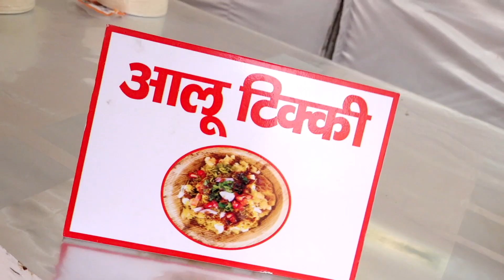Wedding Decoration Shoot In Varansi 🎥 | GOPAL STUDIO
Gopal Studio Is An Event Organization Comapny
We Do All Types Of Events - Wedding Events | Birthday Events | Celebration Events | Party + Every Functions | Wedding Photography | Wedding Videography | Pre Wedding + Pre Baby Shoots |

We Are One Of The Best Wedding Event Company In Bhadohi , Varanasi , Jaunpur , Mirzapur !
We Have 3000+ Happy Clients

gopal studio bhadohi
gopal studio
gopal studio and events
best weeding event
wedding event planer
gopal studio videographer photographer
wedding photography
wedding videography
gopal studio wedding event organization
gopal studio and photography
gopal events
best wedding event company
best wedding event planner company
wedding event in india
wedding photographer in india
best wedding videographer in india
wedding photographer
gopal event and studio
gopal studio
best event planer in varanasi and bhadohi
best wedding event planner in bhadohi and varanasi
best wedding event company in bhadohi and varanasi
best photographer in bhadohi and varanasi
best videographer in varanasi and bhadohi
best wedding event company in varanasi and bhadohi
gopal studio and event company
gopal studio and event planner